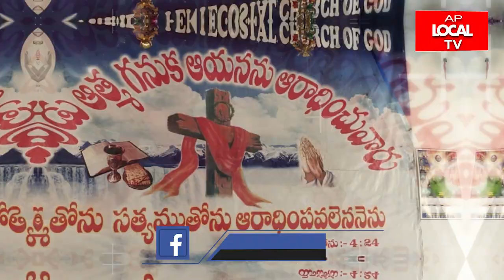గాజువాక ఈస్టర్ వేడుకలు రెవరెండ్ బుంగ ప్రసన్న కుమార్ ||APLOCALTV